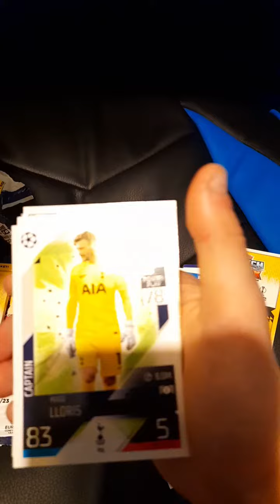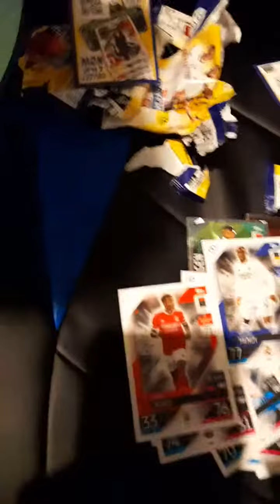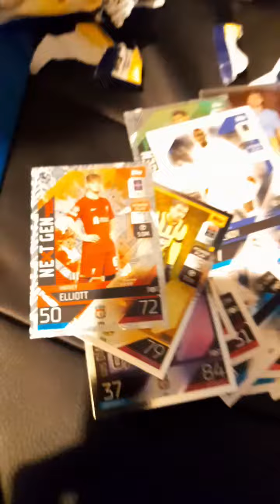match attack opening 3 packs